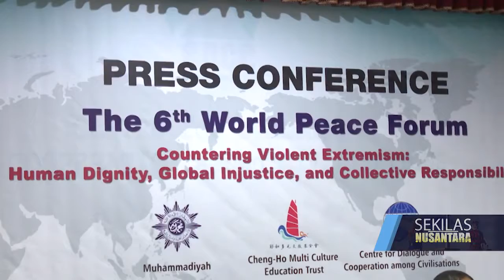PRESIDEN JOKOWI AKAN BUKA FORUM PERDAMAIN DUNIA